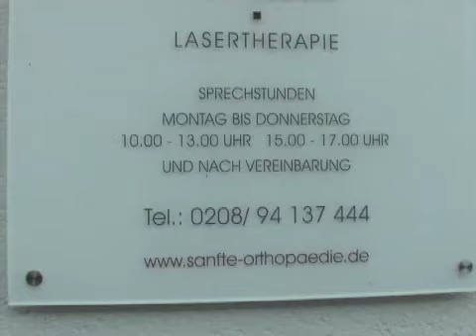Dr. med. Meyer-Teschendorf, Cellsymbiosis-Kompetenzzentrum - spricht über Schmerztherapie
Der Facharzt für Orthopädie spricht über die neuen Möglichkeiten der Schmerztherapie gerade bei Arthrose und Rückenschmerzen in Deutschland.